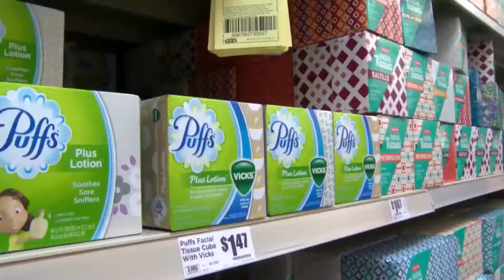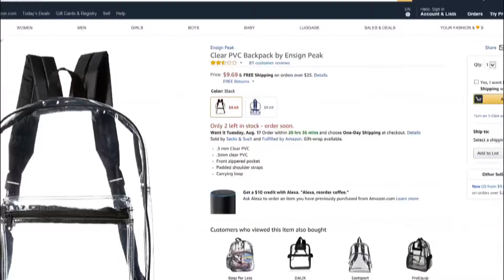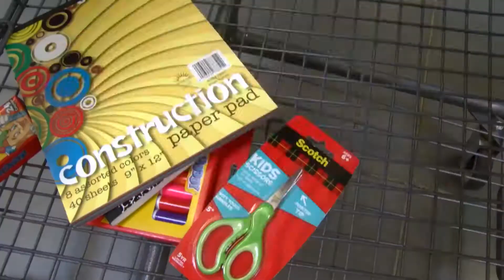School supply lists getting longer, more complicated